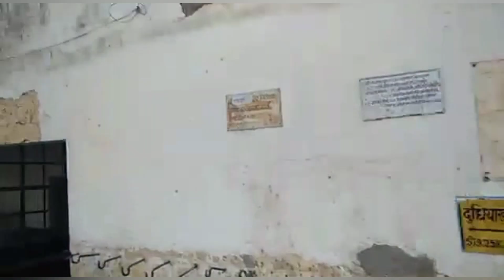Puranpur Station Update-पूरनपुर स्टेशन कार्यों में तेज़ी,पर मैलानी शाहगढ़ सी आर एस में अभी समय लगेगा